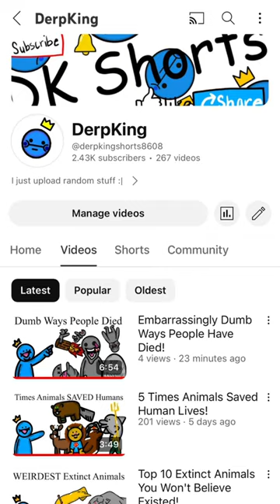They died by doing a barrel row!